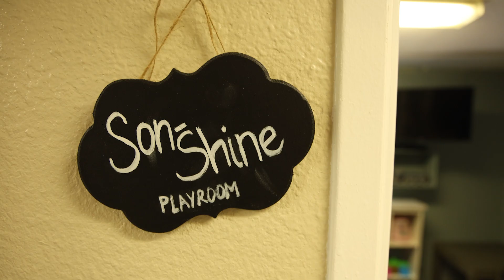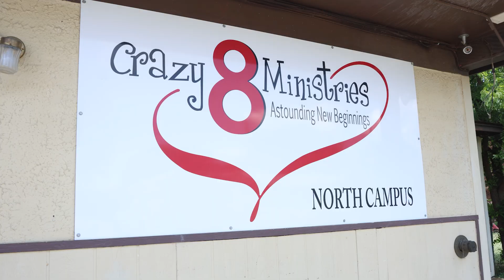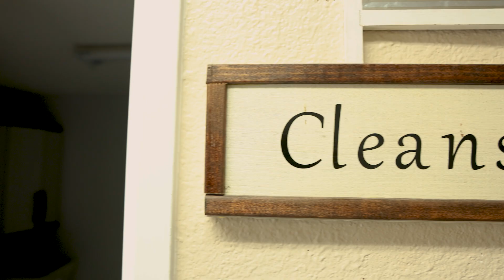Crazy8 Ministries Mission Overview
Learn more about Crazy8 Ministries mission and services.